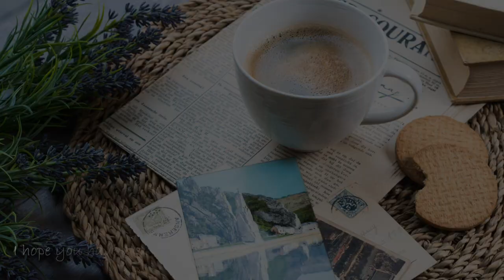Relaxing Music Bossa Nova : Samba After the Rain : Mayer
"Samba After the Rain" is a soothing song that uses bossa nova rhythm and a gentle melody to evoke the image of a day after the rain.
The music, along with the tranquil image of a coffee cup, creates a relaxing mood.